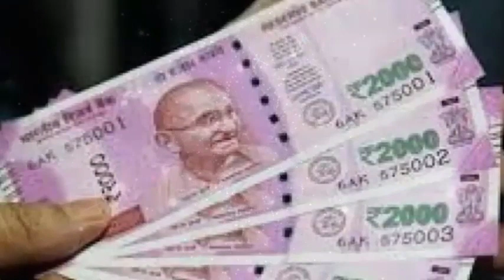जो भी इस खास समय सूर्य देव को जल देता है बह भिखारी भी बन जाता है करोड़पति